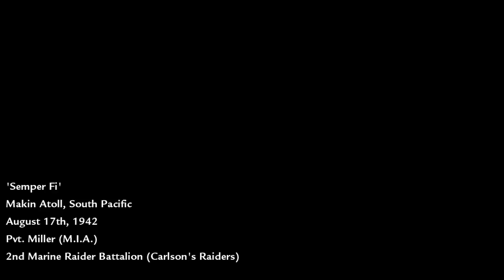CALL OF DUTY WORLD AT WAR WALKTROUGH /PART 1 BÖLÜM:1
CALL OF DUTY WORLD AT WAR WALKTROUGH /PART 1 BÖLÜM:1 İLK GÖREV AMERİCAN CAMP AMERİKAN BÖLÜMÜ